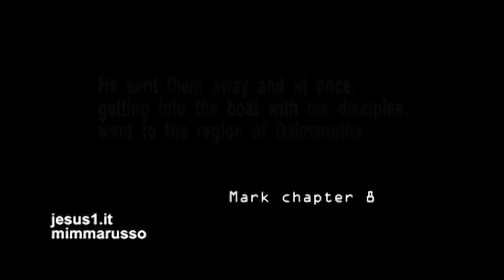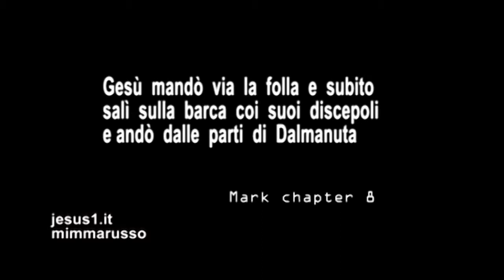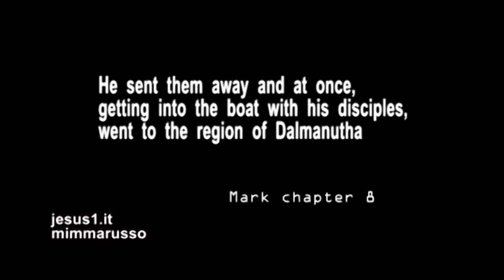Magdala LA BARCA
Magdala LA BARCA (DUC IN ALTUM: Prendi il Largo)
GESU', SFAMATA LA FOLLA CON LA SECONDA MOLTIPLICAZIONE DI PANE E PESCI, SALI' SULLA BARCA COI SUOI DISCEPOLI E SI ALLONTANO' NEL LAGO DI GENEZARET (O DI GALILEA O TIBERIADE) PER RAGGIUNGERE UN'ALTRA ZONA CHE-SECONDO ALCUNI STUDI-SI TROVEREBBE SULLA RIVA OCCIDENTALE DEL LAGO, NELLA ZONA DI MAGDALA (in lingua aramaica) O MIGDAL (in ebraico).
LA ZONA DOVREBBE ESSERE QUELLA IN CUI SORGE LA CHIESA A FORMA DI BARCA, LA DUC IN ALTUM, OPERA
DEL MAGDALA CENTER DEI LEGIONARI DI CRISTO.
LA CHIESA SARA' INAUGURATA IL PROSSIMO 28 MAGGIO
DA SUA BEATITUDINE FOUAD TWAL.
IL PROGETTO DEL MAGDALA CENTER FU APPROVATO NEL 2007 DALL'ALLORA PATRIARCA LATINO DI GERUSALEMME MICHEL SABBAH E L'11 MAGGIO 2009 PAPA BENEDETTO XVI BENEDI' LA PRIMA PIETRA.

-(Marco capitolo 8):
1 In quei giorni, poiché vi era di nuovo molta folla e non avevano da mangiare, chiamò a sé i discepoli e disse loro:
2«Sento compassione per la folla; ormai da tre giorni stanno con me e non hanno da mangiare.
3Se li rimando digiuni alle loro case, verranno meno lungo il cammino; e alcuni di loro sono venuti da lontano».
4Gli risposero i suoi discepoli: «Come riuscire a sfamarli di pane qui, in un deserto?».
5Domandò loro: «Quanti pani avete?». Dissero: «Sette».
6Ordinò alla folla di sedersi per terra. Prese i sette pani, rese grazie, li spezzò e li dava ai suoi discepoli perché li distribuissero; ed essi li distribuirono alla folla.
7Avevano anche pochi pesciolini; recitò la benedizione su di essi e fece distribuire anche quelli.
8Mangiarono a sazietà e portarono via i pezzi avanzati: sette sporte.
9Erano circa quattromila. E li congedò.
10Poi salì sulla barca con i suoi discepoli e subito andò dalle parti di Dalmanutà.
-(Mark chapter 8):
5 He asked them, 'How many loaves have you?' And they said to him, 'Seven.'
6 Then he instructed the crowd to sit down on the ground, and he took the seven loaves, and after giving thanks he broke them and began handing them to his disciples to distribute; and they distributed them among the crowd.
7 They had a few small fishes as well, and over these he said a blessing and ordered them to be distributed too.
8 They ate as much as they wanted, and they collected seven basketfuls of the scraps left over.
9 Now there had been about four thousand people. He sent them away
10 and at once, getting into the boat with his disciples, went to the region of Dalmanutha.